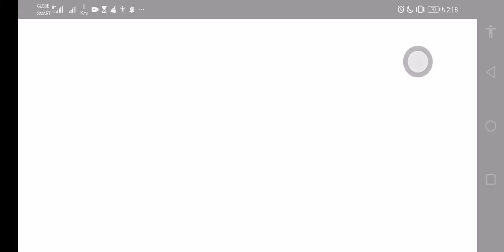HAWKS VS BULL'S PURE ROLEPLAY MOBILE BASKETBALL EP#02